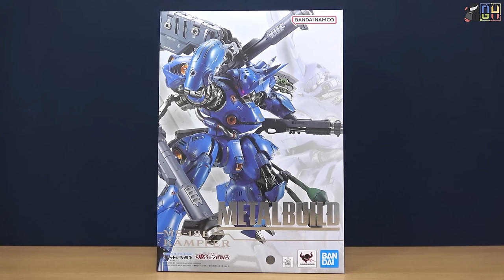자, 덤벼라! 싸우는 방법을 알려주마 - 메탈 빌드 캠퍼 (캠퍼 리뷰 모음 영상 내용란 안내) [REVIEW] (EN, JP, ZH-CHT, KR Sub)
[캠퍼 리뷰 영상 안내]

[VIDEO CHAPTERS]

00:00 오프닝
01:57 구성
15:04 외형
25:52 관절 가동
31:21 기믹 (무장 수납)
33:14 기믹 (포징)
37:17 기믹 (저공 비행)
39:09 엔딩